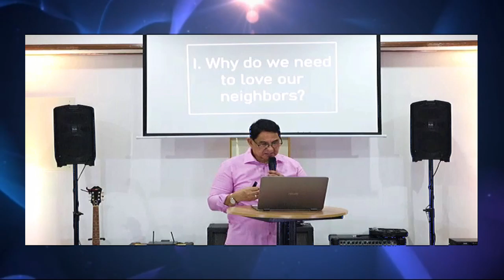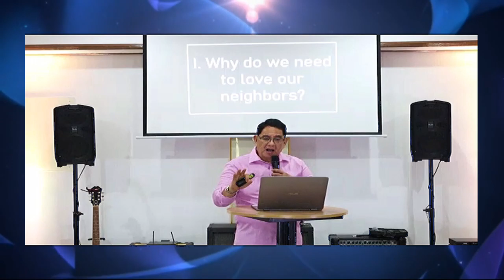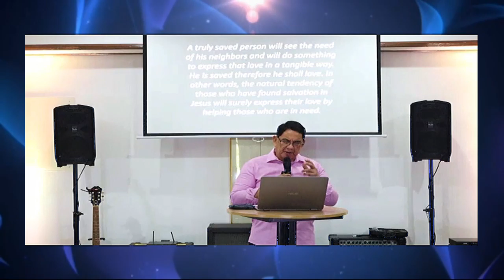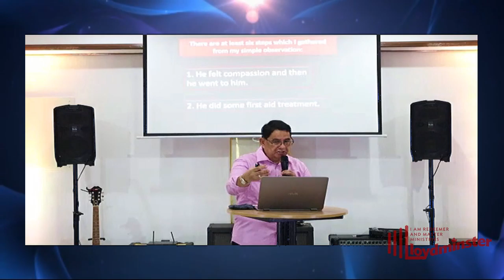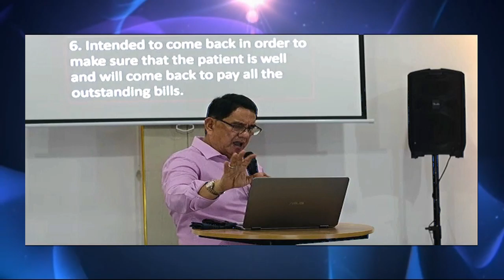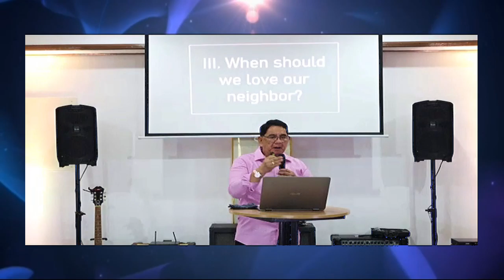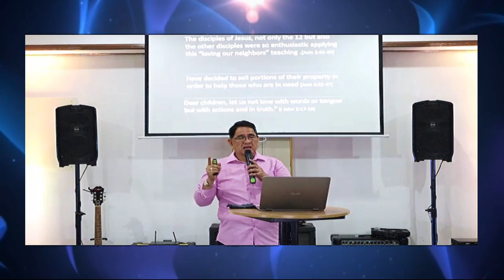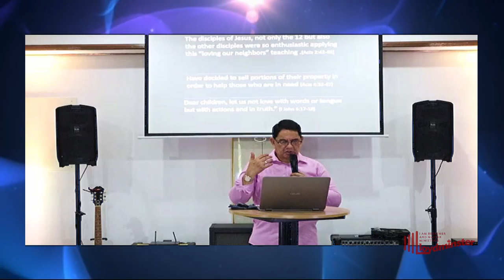Words of our Lord through Pastor Willy Bugayong May 17